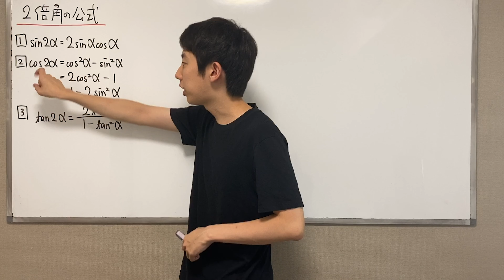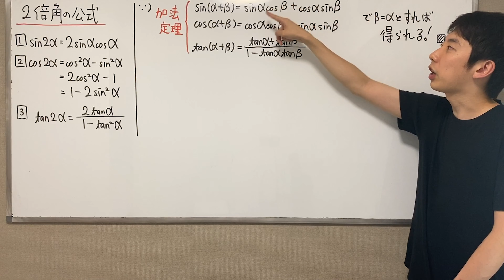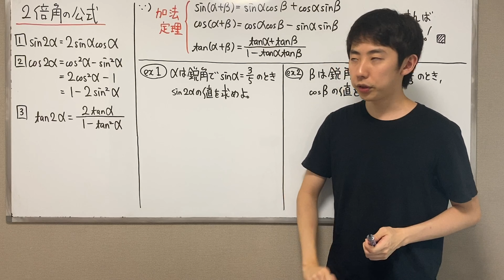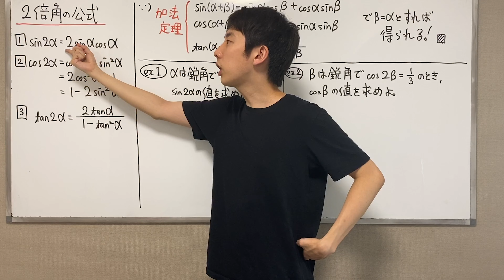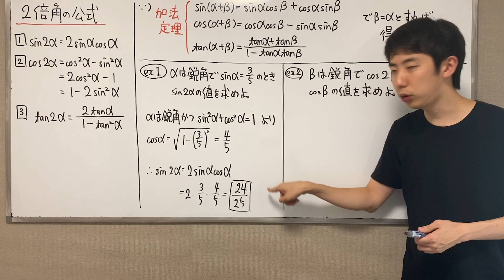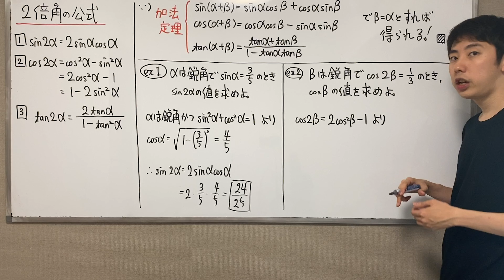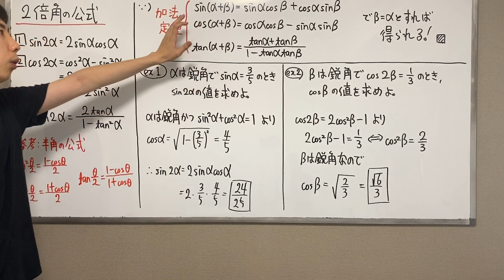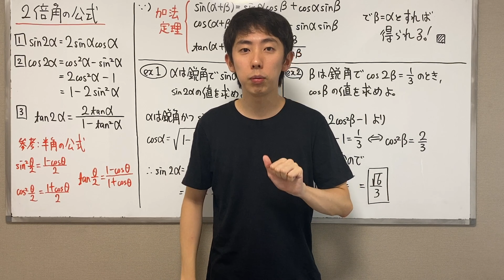【大学入試頻出】2 倍角の公式の証明と例題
加法定理の応用として，今回は 2 倍角の公式の証明を扱います。
加法定理同様，この定理も大学入試で超頻出ですね！
といっても，2 倍角は加法定理の特殊な場合なので，加法定理だけ覚えておけば OK です♪
動画で紹介している例題も典型的なものなので，ノーヒントで解けるようにしておきましょう！